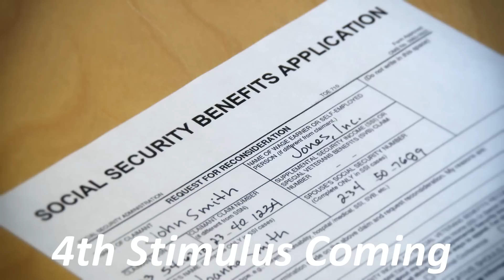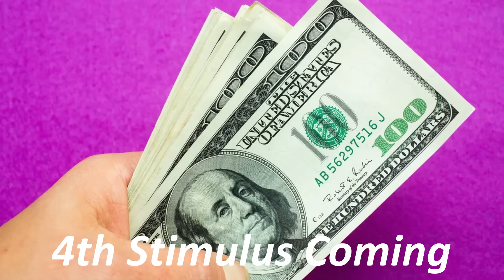THEY HAVE MADE IT OFFICIAL! ALL 50 STATES STIMULUS! $2,000 NOVEMBER CHECKS ARE COMING!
Here is a fourth stimulus update!